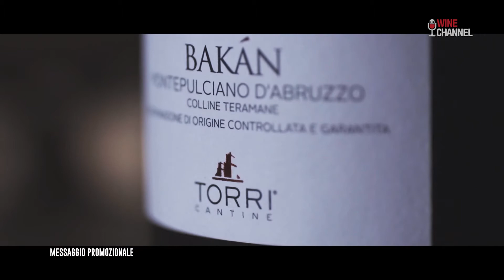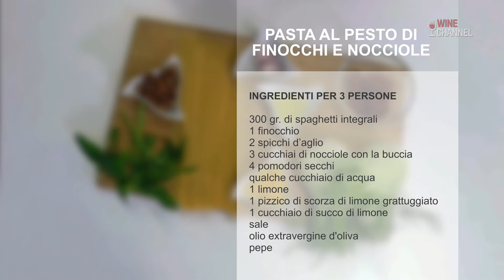Wine&Veg - Pasta al pesto di finocchi e nocciole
In questa puntata di Wine&Veg prepareremo la pasta al pesto di finocchi e nocciole.
Buona Visione.

Segui la ricetta su winechannel.it!